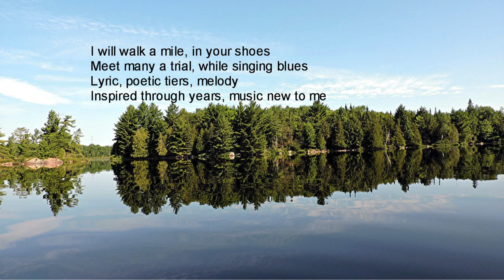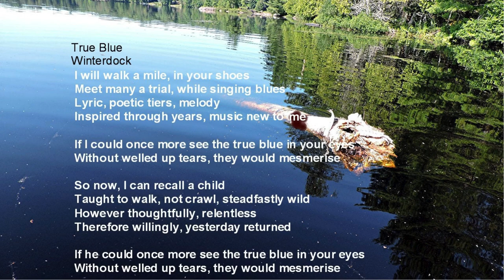True Blue/ Canadian Demo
True Blue  lyrics and music) written by Winterdock
Photos by Winterdock
copyright  Winterdock Arts and Winterdock Labour Febuary 10
Transcript